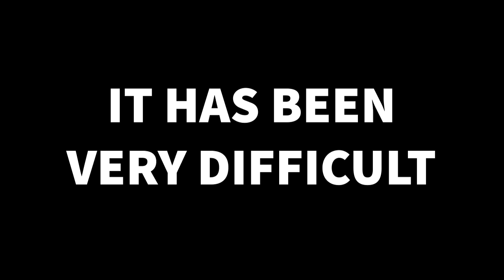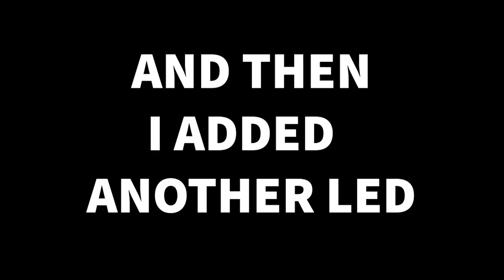The wearable flashlight duo smart pro mini 3s